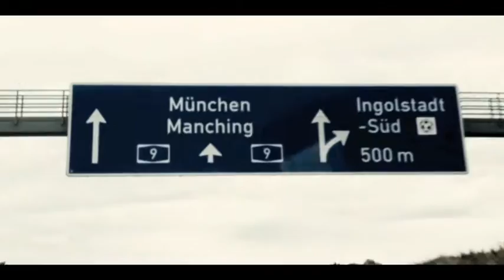Jatt - Ultralight (Ultraleicht)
Jatt Ultralight